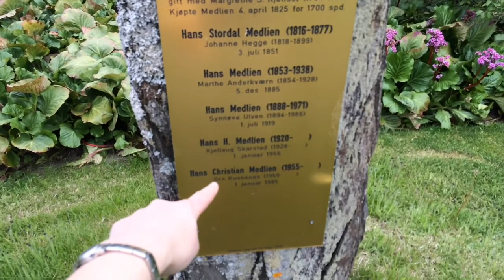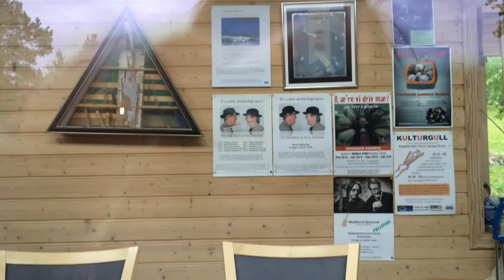Landet for undring og fantasi